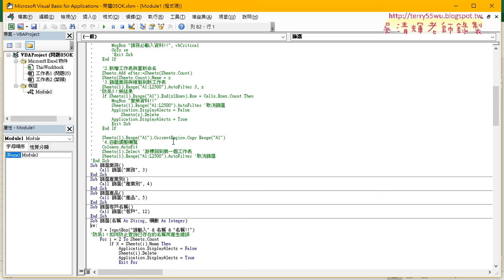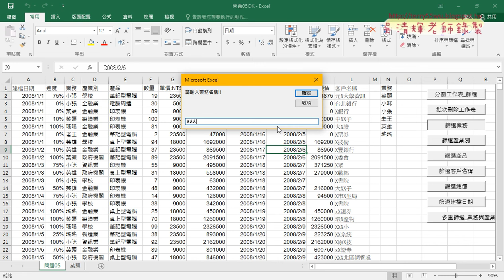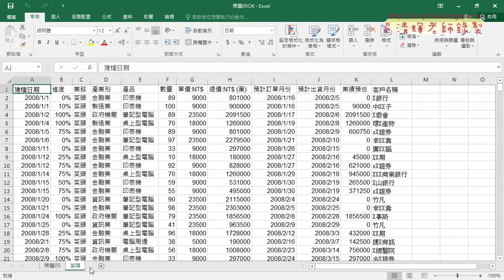01 重點回顧與防呆三查無資料